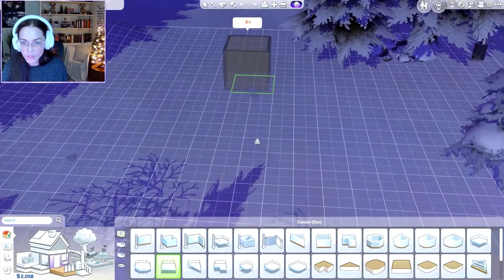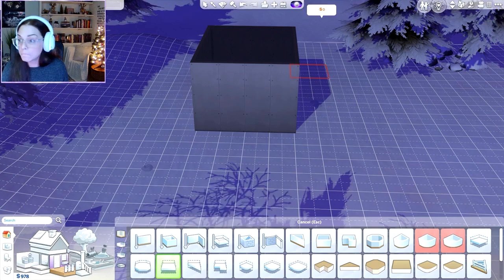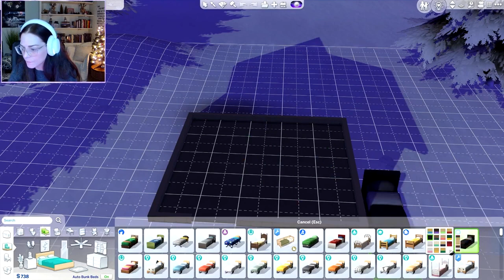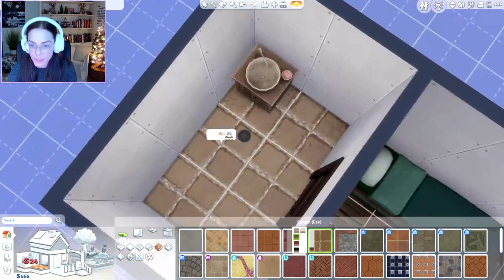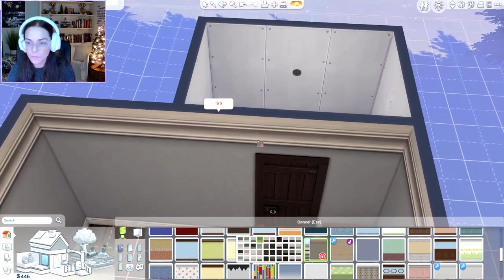can we get rich from vending machines?!? | sims 4 rags to riches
Edward risks his life.. again.. but this time for some simmi capules..